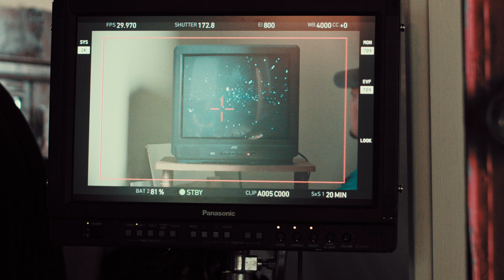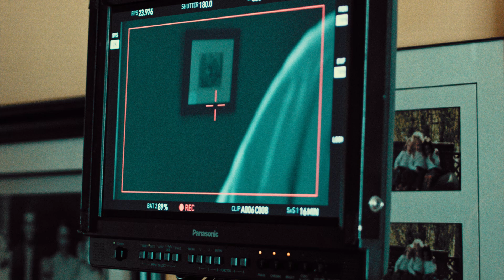In Search Of - BTS Trailer by Austin Faust